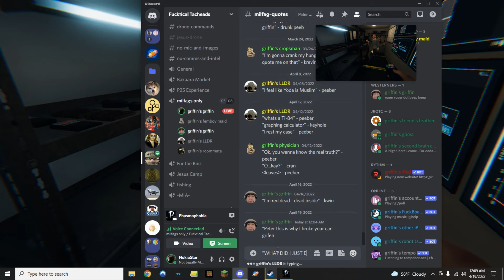Quinns Charcuterie Board